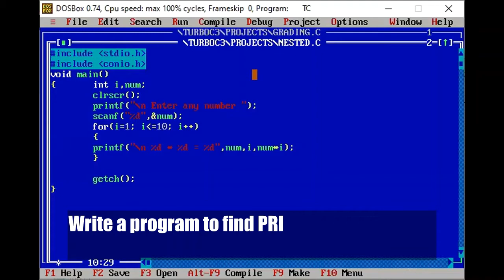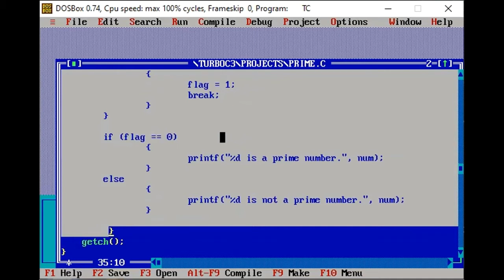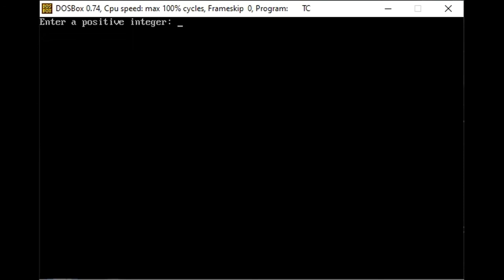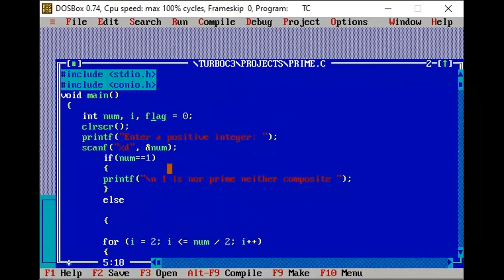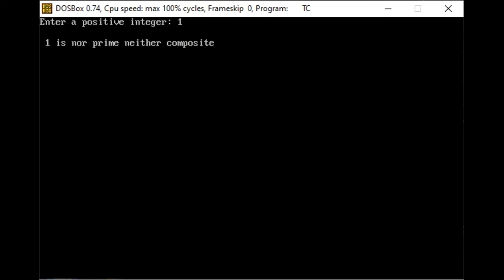Write a Program to Check Whether the Given Number is Prime or Not | Hindi |Beginners | Active Learns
Instructor: Murtaza Arshad Butt